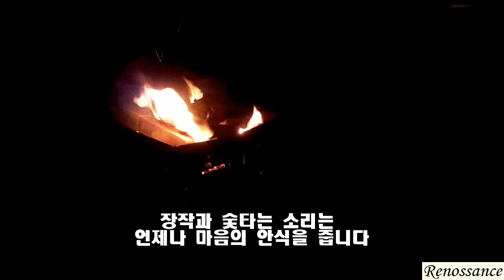시골 화롯대 숯불구이 1탄 영상입니다.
날씨가 갑자기 추워졌습니다. 이럴때 모닥불앞에 앉아 일렁이는 불꽃을 보며 생각에 빠지는 것처럼 좋은게 없는 것 같습니다.

 외가 마당에서의 화로 숯불구이 1탄 영상입니다.
착화탄에 착화부터 숯이 숯불로 태워지기까지의 영상입니다.

불멍이 대부분입니다. 곧 숯불구이 영상이 계속됩니다.
모두 감기 조심하세요.